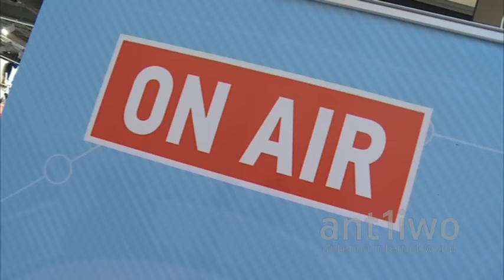Διαγωνισμός ANT1 Fm-Etihad: Της χάρισαν γιορτές με τους γονείς της!